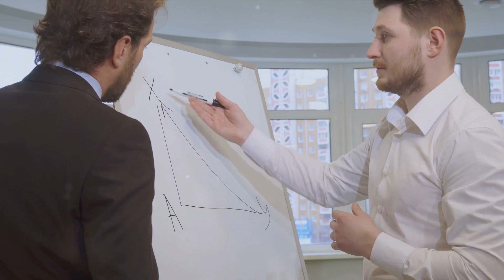Mastering the Evolution Phase Shift Routine in PUA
In this captivating video, we delve deep into the fascinating world of advanced PUA techniques, focusing specifically on the Evolution Phase Shift Routine and its practical applications. If you're ready to level up your game and take your seduction skills to new heights, this video is a must-watch!

Join us as we break down the intricacies of the Evolution Phase Shift Routine, unveiling its secrets and teaching you how to apply it effectively in real-life scenarios. From decoding body language to mastering the art of non-verbal communication, we leave no stone unturned in our quest to help you become a true master of seduction.

Whether you're a beginner looking to gain confidence or an experienced PUA searching for that extra edge, this video has something for everyone. Our expert insights and practical demonstrations will provide you with the tools and techniques you need to make a lasting impression and connect on a deeper level with the opposite sex.

Don't miss out on this game-changing knowledge! Get ready to transform your dating life and unlock a world of endless possibilities. Watch now!
See Less

OUTLINE:
00:00:00
Introduction to the Evolution Phase Shift Routine

00:00:24
Understanding the Evolution Phase Shift Routine

00:00:43
Sharing Stories of Personal Growth

00:01:10
Creating a Shared Future Narrative

00:01:29
Shifting Perspectives on Situations

00:01:48
Summary and Ethical Considerations

00:02:17
The Power of the Evolution Phase Shift Routine